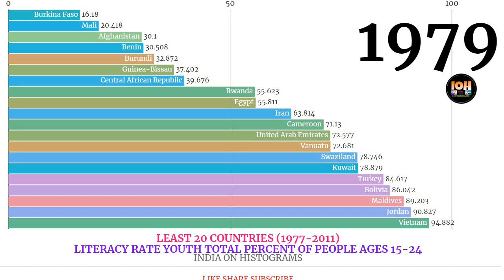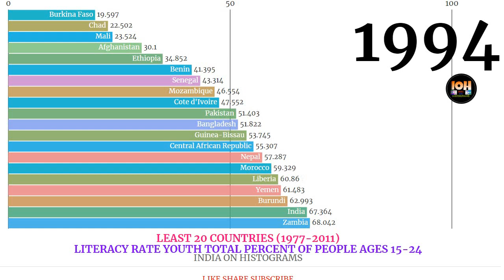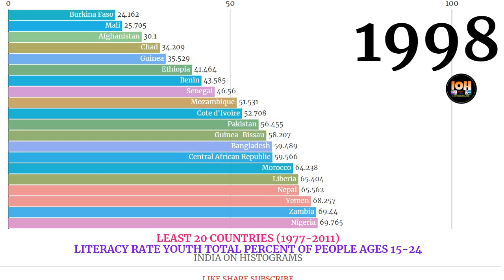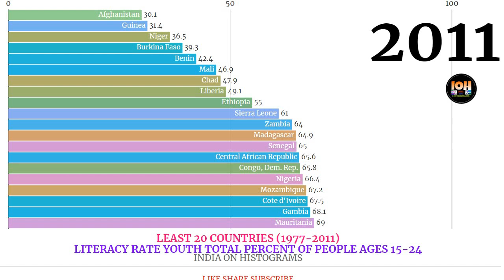20 MOST ILLITERATE COUNTRIES YEARWISE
INDIA ON HISTOGRAMS|IOH|india on histograms| Barchart race.
BOTTOM 15 Countries by Youth Literacy rate Ranking History (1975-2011)(% of people ages 15 and above)

Definition
Total number of literate persons in a given age group, expressed as a percentage of the total population in that age group. The adult literacy rate measures literacy among persons aged 15 years and above, and the youth literacy rate measures literacy among persons aged 15 to 24 years.

Calculation method
Divide the number of literates of a given age range by the corresponding age group population and multiply the result by 100. Alternatively, apply the same method using the number of illiterates to derive the illiteracy rate; or by subtracting the literacy rate from 100%.
literacy rate has grown in pakistan in last 5 years,
literacy rate pakistan has grown by in the last 5 years,
literacy rate 2019 india,Top 10, Illiteracy, Harshil Agarwal, Terrorism, Afghanistan, India, Niger, Africa, Amazing, Asia, Illiterate, Top 10 Most Illiterate Countries, Most Illiterate Countries, 10 Most Illiterate,